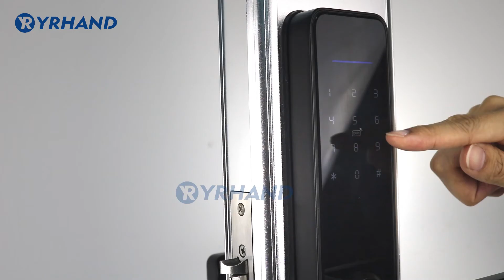X3 TUYA WiFi Fingerprint Door Lock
Model X3 is betther than other similar locks
● X3 compatiable with 4 piece AA batteries, battery life can last more than 1 year.
●X3 has lager size than X2, which can be support more mortise sizes.